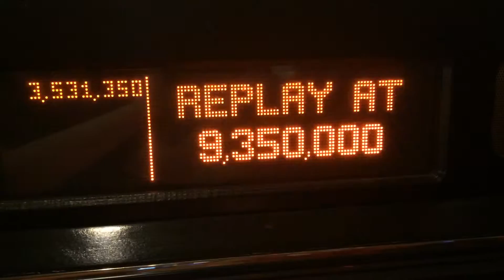Iron man pinball DMD